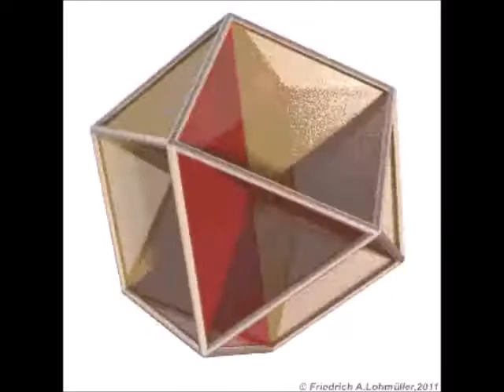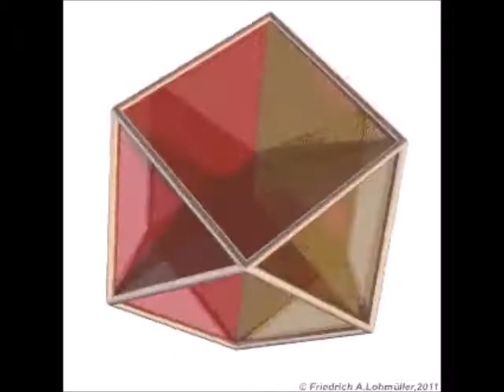thisisjustahobby-About (Prod. by Bricks On Da Beat)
“About”
Hook:
If there ever was a plan you wouldn’t know about it
If I ever was the man, you wouldn’t know about it
If I ever ran money drugs and woman, you wouldn’t about it
Are you about it
(x2)

Doin drugs with the pilot
The leader of the riot
Just keep quiet
But keep it honest
A shark can still be eaten by piranhas
Your business, you better mind it
Your palms sweatin, but mines itch
I can tell you nervous
To do this lick
I shouldn’t of brought you, next time I’ll remember it
But don’t complain to me that you starvin
For many this life wasn’t built
Just get a regular job, it’s okay, it’s better than gettin kilt (killed)
Stressin still
About how you gont pay the bills
I’ll ride it still
Till
They fall off, the wheels
Or till
The wheels fall off
They fell off

Hook:
(x2)

They seem lost
I fell up, I been boss
Even if I fall, I still climb to the top
Better not
Do what you thinkin about
They’d lose, if we’d ever fought
Or fight
Goodnight
Good day, good vision, great sight
So great
She got a taste
Now she love me from one bite
Outta sight
They outta light
I always gleam and shine
They cry
And say “that’s not right”
Well alright
So what, and I’m so right
We’d all die
If I’d die
That’s riggggght

Hook:
(x2)